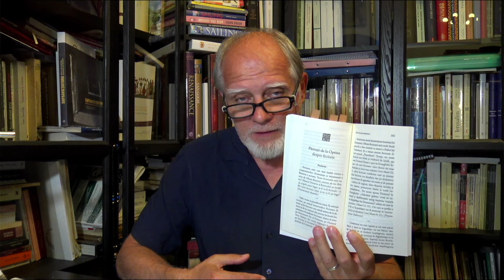Părinţii Bisericii despre căsătorie și feciorie. Două căi spre mântuire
„Căsătorie sau feciorie. Două căi spre mântuire”, un volum tradus din limba rusă de Gheorghiță Ciocioi care se constituie ca o selecție de texte referențiale despre cele feluri de viețuire în Hristos. Surpriza plăcută a fost prezența unui text al lui Nikita Struve, om delicat și intelectual fin, care nuanțează asprimile călugărești ale chestiunii în cauză.